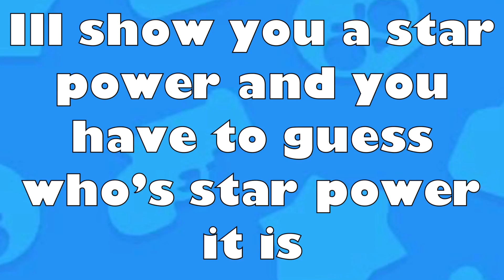Guess The Brawler Quiz | Star Power Edition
I’ll show you a Brawlers star power and you’ll have to guess what brawler it is